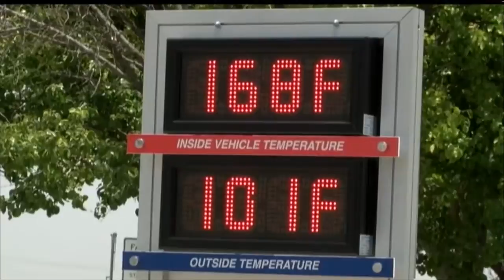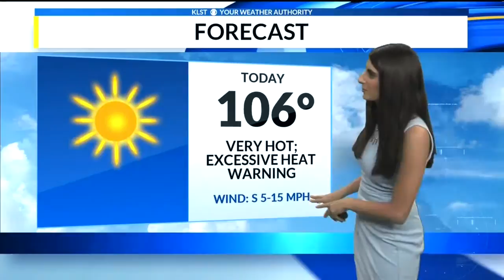CVTM Update (July 18, 2018)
In your Wednesday morning newsbrief, learn about heat-related local headlines and more, plus your forecast for the day today.